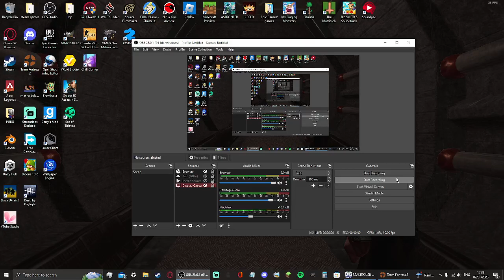[TF2] Unboxing vid